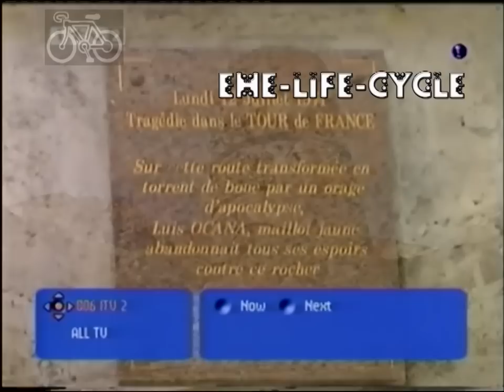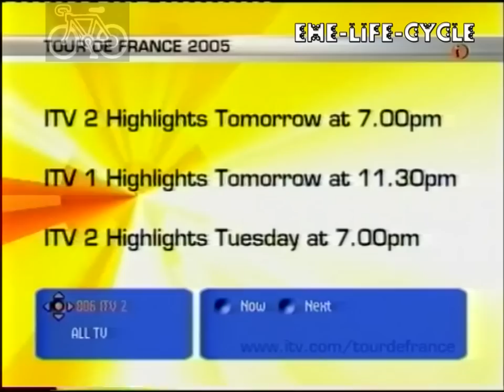tour de france stage 15 2005